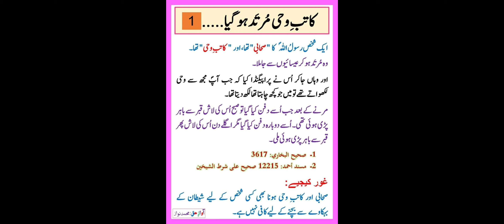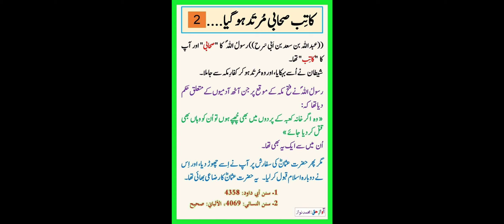🧐 Katib E Wahi (Munshi) Murtad Ho Gai Aur Murtad Ki Saza Qatal | Dr Madhatullah Khan Sherwani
Dr Madhatullah Khan Sherwani:
👎ایک شخص پہلے عیسائی تھا۔
👍پھر وہ اسلام میں داخل ہو گیا تھا۔
👈اس نے 👍سورۃ البقرہ اور 👍آل عمران پڑھ لی تھی اور وہ نبی کریم صلی اللہ علیہ وسلم کا
🤓منشی بن گیا لیکن پھر وہ شخص
👎مرتد ہو کر عیسائی ہو گیا اور کہنے لگا کہ 👈محمد  (  صلی اللہ علیہ وسلم  )  کے لیے جو کچھ میں نے لکھ دیا ہے اس کے سوا انہیں اور کچھ بھی معلوم نہیں۔
👈پھر اللہ تعالیٰ کے حکم سے اس کی موت واقع ہو گئی اور
👈اس کے آدمیوں نے اسے دفن کر دیا۔
👈جب صبح ہوئی تو انہوں نے دیکھا کہ اس کی لاش قبر سے نکل کر زمین کے اوپر پڑی ہے۔
👈عیسائی لوگوں نے کہا کہ یہ محمد  (  صلی اللہ علیہ وسلم  )  اور اس کے ساتھیوں کا کام ہے۔
👈چونکہ ان کا دین اس نے چھوڑ دیا تھا اس لیے انہوں نے اس کی قبر کھودی ہے اور لاش کو باہر نکال کر پھینک دیا ہے۔
👈چنانچہ دوسری قبر انہوں نے کھودی جو بہت زیادہ گہری تھی۔
👈لیکن جب صبح ہوئی تو پھر لاش باہر تھی۔
👈اس مرتبہ بھی انہوں نے یہی کہا کہ یہ محمد  (  صلی اللہ علیہ وسلم  )  اور ان کے ساتھیوں کا کام ہے چونکہ ان کا دین اس نے چھوڑ دیا تھا اس لیے اس کی قبر کھود کر انہوں نے لاش باہر پھینک دی ہے۔
👈پھر انہوں نے قبر کھودی اور جتنی گہری ان کے بس میں تھی کر کے اسے اس کے اندر ڈال دیا لیکن صبح ہوئی تو پھر لاش باہر تھی۔
👈اب انہیں یقین آیا کہ یہ کسی انسان کا کام نہیں ہے  ( بلکہ یہ میت اللہ تعالیٰ کے عذاب میں گرفتار ہے )  چنانچہ انہوں نے اسے یونہی  ( زمین پر )  ڈال دیا۔
Sahih Bukhari#3617 Status: صحیح

👇سیدنا ابن عباس رضی اللہ عنہما سے روایت ہے کہ 👊عبداللہ بن سعد بن ابوسرح رسول اللہ ﷺ کا کاتب تھا ۔
👈تو شیطان نے اسے بہکا لیا اور وہ کفار سے جا ملا ۔
👈پھر رسول اللہ ﷺ نے فتح مکہ کے دن اس کے متعلق حکم دیا کہ اسے قتل کر دیا جائے ۔
👈تو حضرت عثمان بن عفان رضی اللہ عنہ نے اس کے لیے امان طلب کر لی ‘ تو رسول اللہ ﷺ نے اسے امان دے دی ۔
Sunnan e Abu Dawood#4358 Status: صحیح

حضرت ابن عباس رضی اللہ عنہ سے مروی ہے کہ
👇رسول اللہ  ﷺ  نے فرمایا :
👈’’ جو مسلمان اپنا دین بدل لے ، اسے قتل کر دو ۔‘‘
Sunnan e Nisai#4069 Status: صحیح

👇 حضرت ابن عباس رضی اللہ عنہما سے روایت کی ، کہا : میں لڑکوں کے ساتھ کھیل رہا تھا کہ اچانک رسول اللہ ﷺ تشریف لے آئے ، میں دروازے کے پیچھے چھپ گیا ، کہا : آپ آئے اور میرے دونوں شانوں کے درمیان اپنے کھلے ہاتھ سے ہلکی سی ضرب لگائی ( مقصود پیار کا اظہار تھا ) اور فرمایا :
👈’’ جاؤ ، میرے لیے معاویہ کو بلا لاؤ ۔‘‘
👇میں نے آپ سے آ کر کہا :
👈وہ کھانا کھا رہے ہیں ۔
👈آپ نے دوبارہ مجھ سے فرمایا :’’ جاؤ ، معاویہ کو بلا لاؤ ۔‘‘
👇میں نے پھر آ کر کہا : وہ کھانا کھا رہے ہیں ،
👊تو آپ نے فرمایا :’’ اللہ اس کا پیٹ نہ بھرے ۔‘‘
Sahih Muslim#6628 Status: صحیح